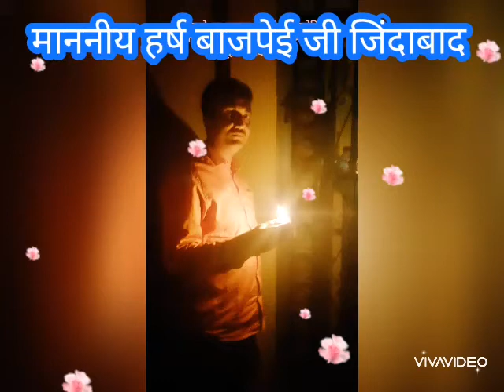HARSH VARDHAN BAJPAI BJP MLA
@Shanu Bhatt